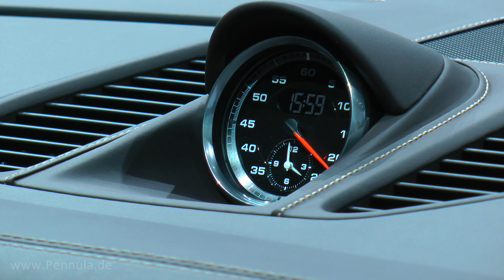Porsche Panamera Boxter 911 Carrera Macan Cayman IAA 2015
Der neue Porsche 911 Carrera S, Porsche Macan S, Porsche Cayman GT 4, Porsche 911 GT3 RS, Porsche Panamera, Porsche Boxter GTS und der gute, alte Martini-Porsche auf der Internationalen Automobil Ausstellung 2015 in Frankfurt am Main, IAA 2015. Weitere Informationen und über 400 Fotos können heruntergeladen werden.